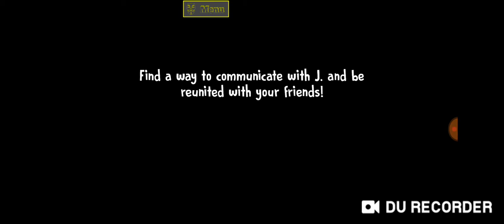Ice Scream 6 Mod menu gameplay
Mod menu by Ciber Hacker And I using CHEATING!!